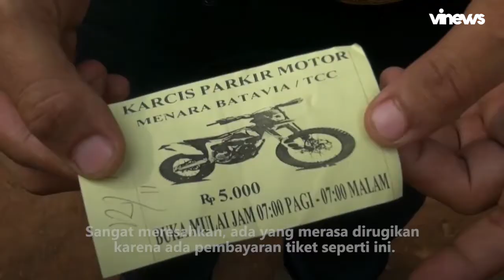Cekcok Saat Razia Parkir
Meski razia sudah kerap kali digelar, parkir liar masih menjadi masalah pelik di Jakarta. Parkir tanpa izin tersebut kerap menyebabkan kemacetan dan menggangu pejalan kaki karena memakan badan jalan dan area trotoar.

Penertiban pun seringkali diwarnai ketegangan. Seperti yang dialami Petugas Sudin Perhubungan Jakarta Pusat saat menertibkan area parkir liar di kawasan Tanah Abang. Mereka bersitegang dengan juru parkir liar yang tak mau ‘lapak’ nya ditertibkan.

Petugas bergeming. Tanpa koordinasi dengan UP Parkir, lokasi parkir dianggap ilegal. Nekat parkir, sepeda motor bakal diangkut paksa. Pemiliknya pun diganjar denda.